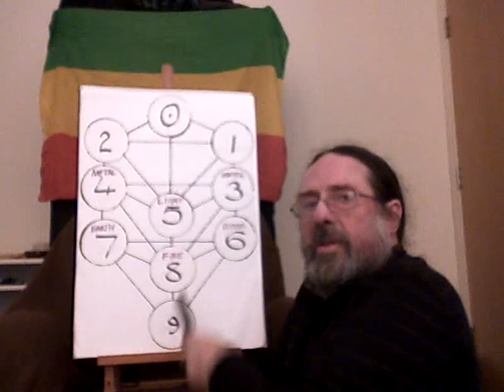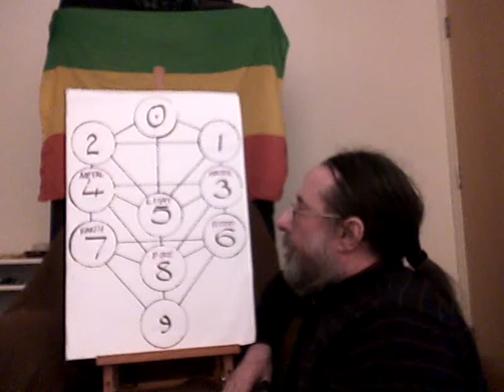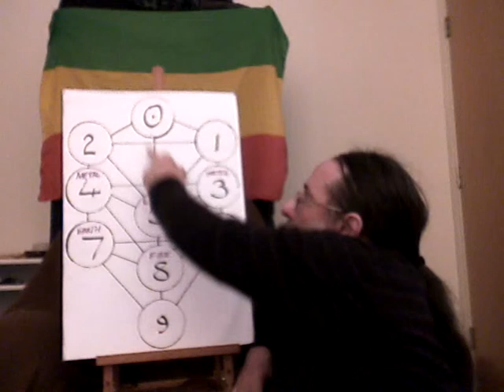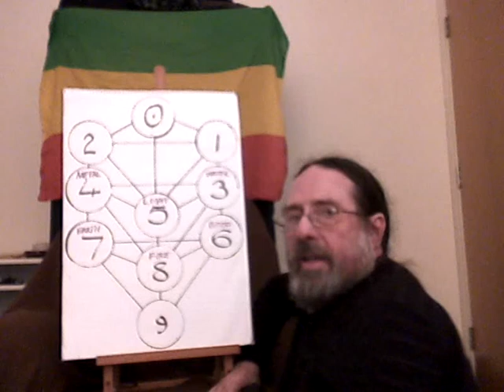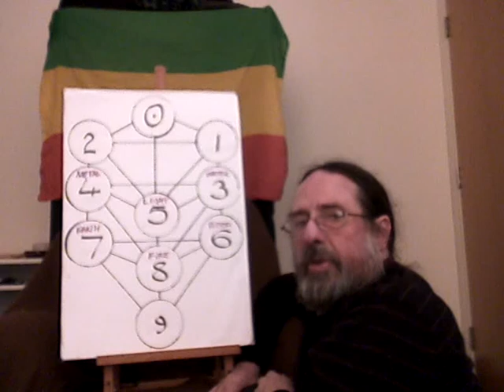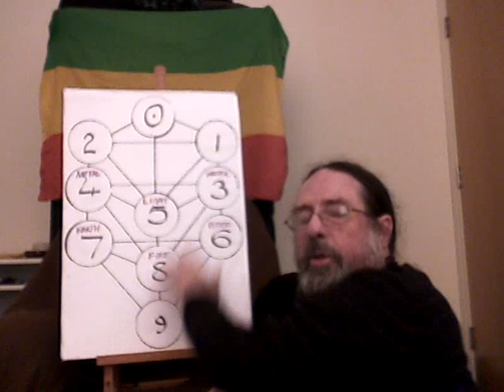the tree of meaning 6/11 the 5 elements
the 5 elements